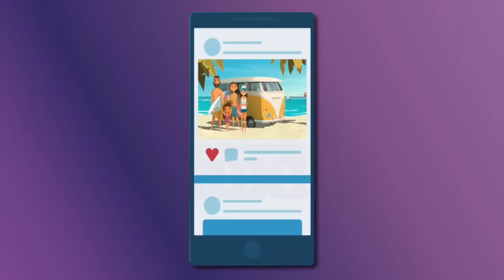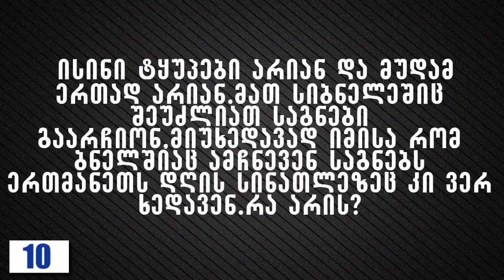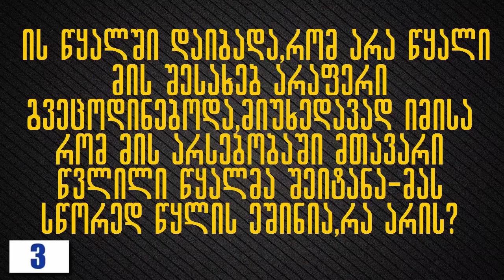8 ახალი ამოცანა რომელთა ამოხსნა გონებას დაგიძაბავთ და ჩიხში შეგიყვანთ(+ბონუსი)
ახალი ვიდეო ახალი ამოცანებით,დაძაბეთ გონება და გამოიცანით ეს არც თუ ისე მარტივი თავსატეხები,გისურვებთ წარმატებებს.❤